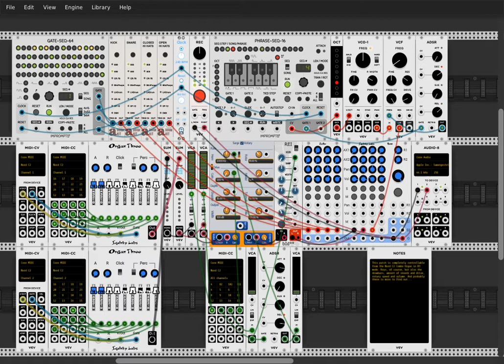Very Cool Patch Challenge #63: Squinky Labs' OrganThree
I made this patch almost immediately after Squinky Labs' Organ Three module was released, but for the VCP Challenge I wanted to make something new, something entirely different. No fancy music this time, only a couple of simple chords to demonstrate how the Nord C2 Combo Orgen controls the organ modules. While bass and drums are plying, I play the C2. You can hear me switch the rotary speed, move the drawbars and change the amount of drive and reverb. Finally some nice glissandi.